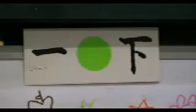Abigail won an art prize today!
Today is Caring, Sharing, Thanksgiving Day at Penang Chinese Kindergarten.  Abigail received a trophy for art competition, and also perform dance routine for the Thanksgiving Song (1st time she has done anything like that!)  We are SO proud of her! sniff, sniff